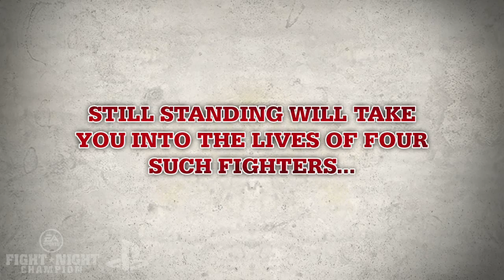Fight Night Champion Mike Tyson | Gamechecker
| In deze video zie je Mike Tyson die vertelt over zijn kijk op boksen. De nieuwe Fight Night is op 4 maart uitgekomen voor de PlayStation 3 en de XBOX 360. Kijk op voor meer info en de scherpste prijzen!